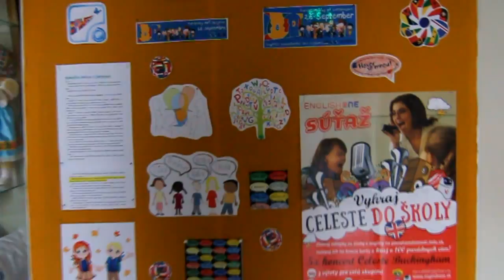Language chain 2015 - Základná škola Banka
Žiaci 5. ročníka na Základnej škole Banka sa zapojili do súťaže Language chain 2015.